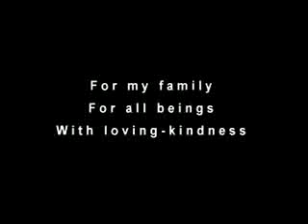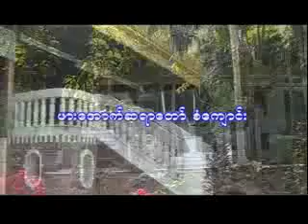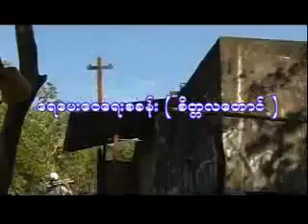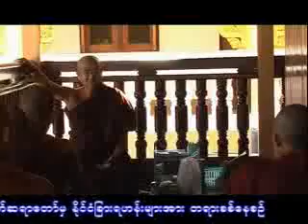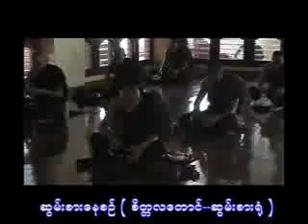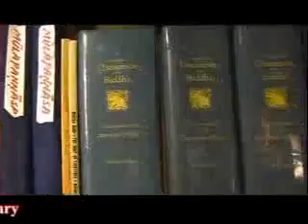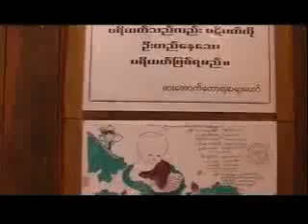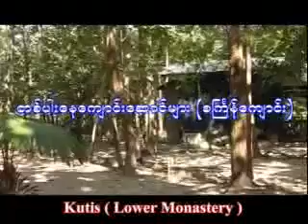Pa Auk Forest Meditation Centre (Documentary)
Established in 1926 it's situated in southeastern part of Mawlamyaine, Mon State, Myanmar